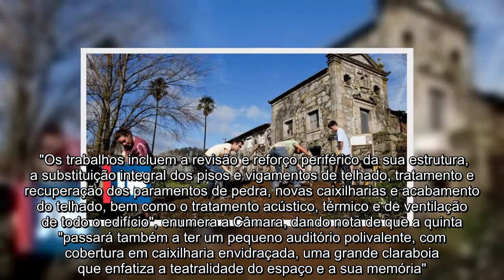Quinta do Mitra começa a ser reabilitada esta terça-feira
Depois de várias décadas de abandono, a Quinta do Mitra, em Campanhã, começa esta terça-feira a ser reabilitada. O anúncio foi feito pela Câmara do Porto, através do seu site oficial. Será transformada "numa grande área pública, de fácil acessibilidade e de expansão na continuidade do parque urbano que enquadra o Terminal Intermodal de Campanhã", anuncia a Câmara do Porto. O investimento ronda os 1,2 milhões de euros, contemplando a requalificação e modernização do espaço exterior e interior da quinta. Deverá ficar pronta em abril de 2023. A associação Movimento Terra Solta, que tem desenvolvido no local um projeto ambiental, terá agora de sair e encontrar uma alternativa para a sua horta comunitária. O grupo está na Quinta do Mitra desde 2011, fruto de um acordo com a Junta de Freguesia, a quem a Câmara havia doado o espaço em regime de comodato. Tal como o JN noticiou a 29 de dezembro de 2020, altura em que o concurso público para a empreitada foi lançado, o projeto não só prevê para o exterior um parque de estacionamento coberto, como ainda estabelece para a restante área envolvente ao edifício principal um conjunto de percursos pedonais e ajardinados. "Os trabalhos incluem a revisão e reforço periférico da sua estrutura, a substituição integral dos pisos e vigamentos de telhado, tratamento e recuperação dos paramentos de pedra, novas caixilharias e acabamento do telhado, bem como o tratamento acústico, térmico e de ventilação de todo o edifício", enumera a Câmara, dando nota de que a quinta "passará também a ter um pequeno auditório polivalente, com cobertura em caixilharia envidraçada, uma grande claraboia que enfatiza a teatralidade do espaço e a sua memória". A "única sala encontrada no seu estado original", acrescenta a Autarquia, "será restaurada, conservando a sua integridade geométrica e linguagem oitocentista, mantendo a maceira original e repondo as guarnições, rodapés, portadas e janela com o desenho original, marcando assim a memória do palacete, representada neste espaço preservado e reconstruído".